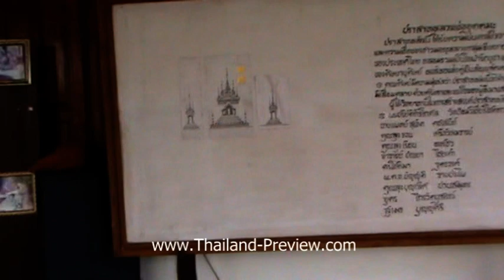วัดวังวิเวการาม - หลวงพ่ออุตตมะ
เว็บแรก เว็บเดียว เที่ยว แบบ 3 มิติ ( มีภาพ 3มิติ สวยๆ ให้ชมมากมาย )
TPV :